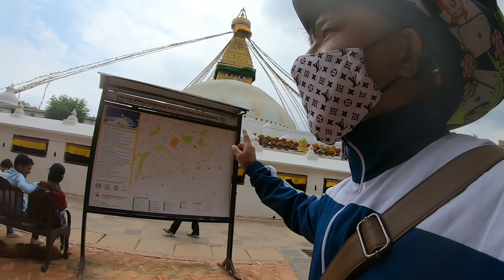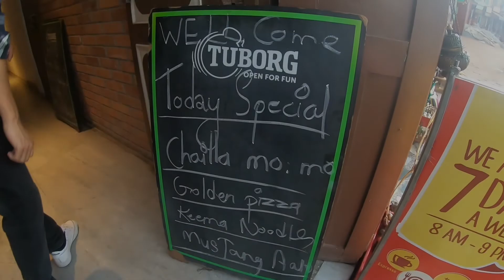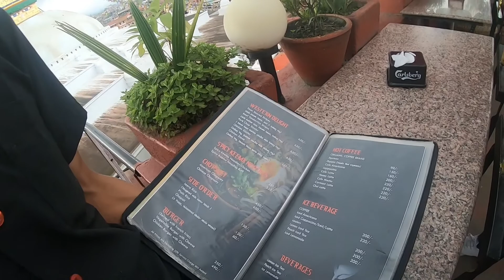Baudha temple kathamandu nepal 🇳🇵